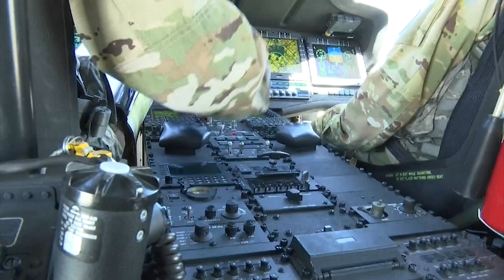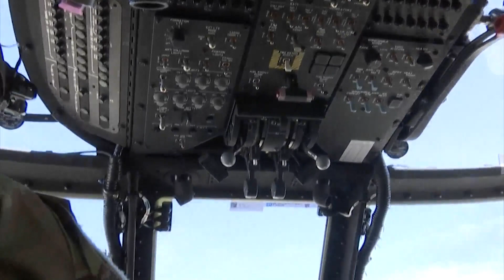North Dakota Army National Guard hosts conference to help school counselors make connections